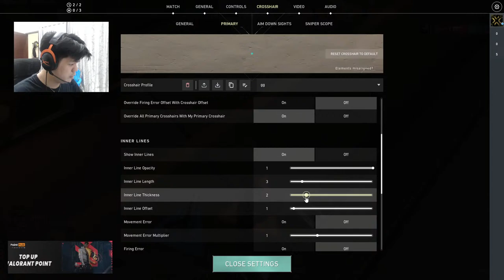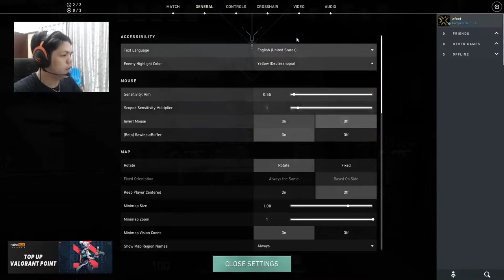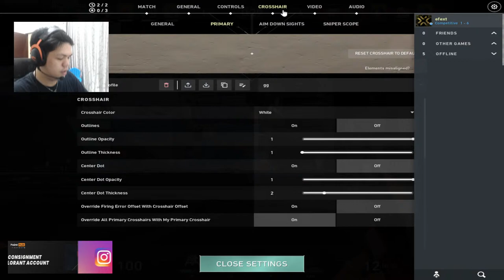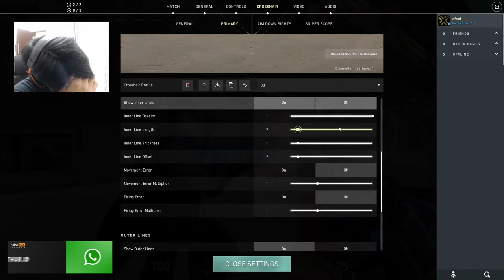pls radiant pls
Hello my name is Rivaldy Nafian, For now I play for - , Iam from Jakarta,Indonesia and I'm 18 years old, Enjoy My Stream !

Command :
!age
!gear
!teammate
!rank
!sens
!spec
!team